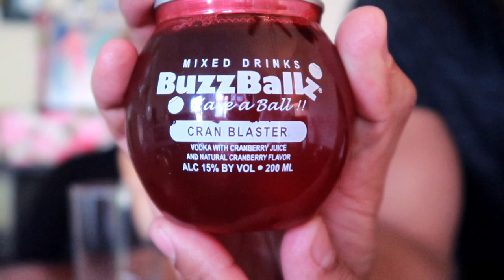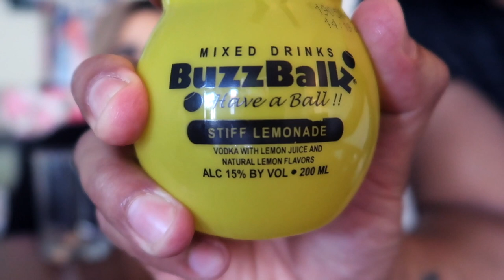BuzzBallz Review // Taste Test